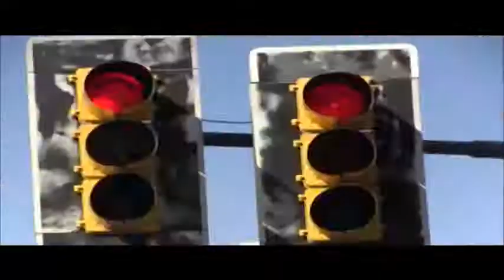SUBI QUE TE LLEVO: NICOLAS DEL CAÑO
Programa "Bótelos". Canal 5 Rosario. Conducción y prod. gral. Lisandro Cavatorta